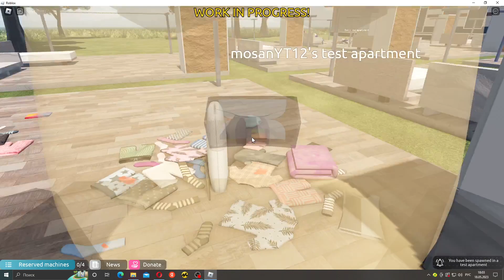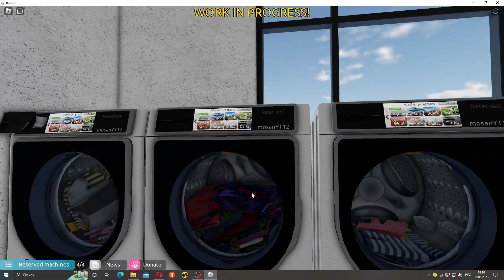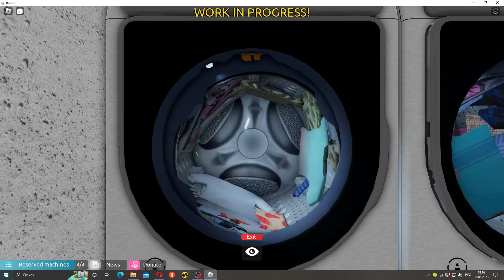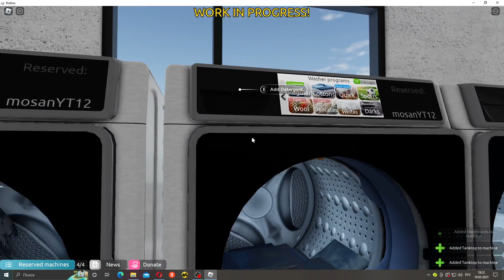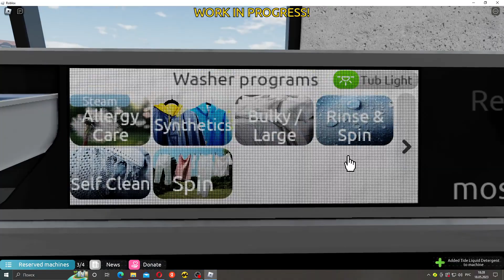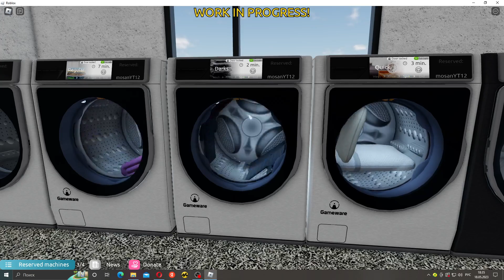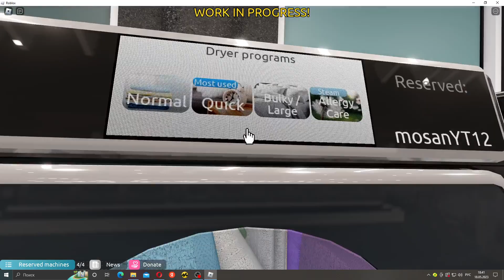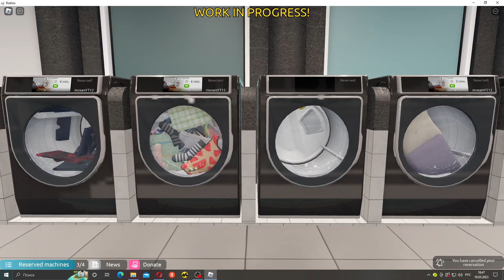Playing Washware [PRE-ALPHA].